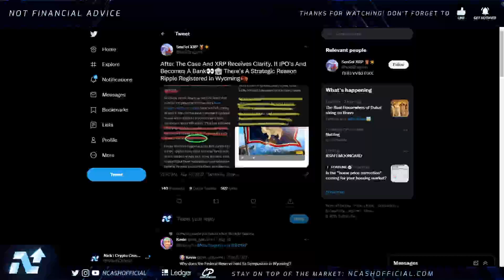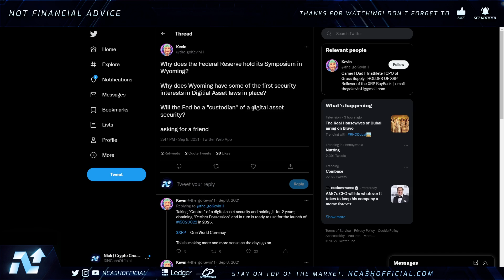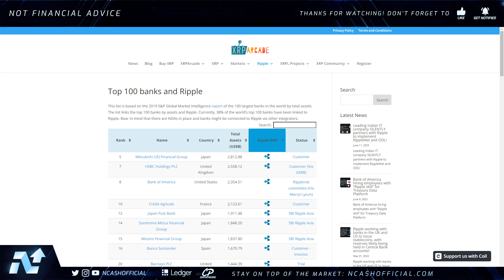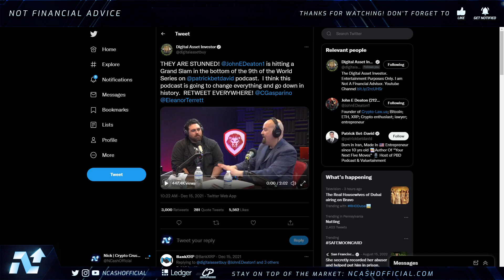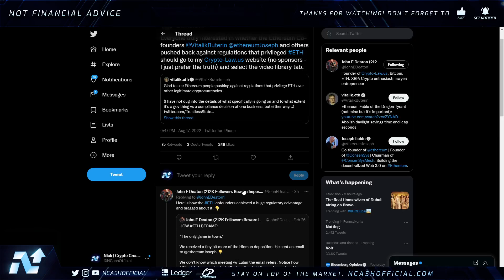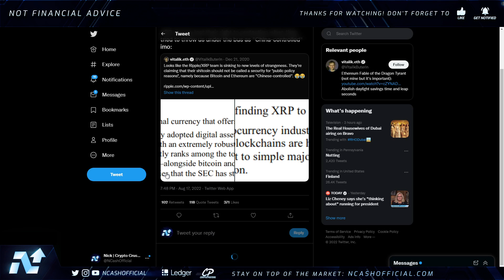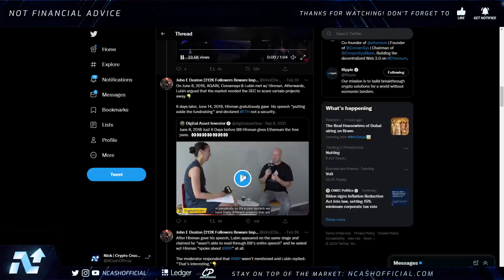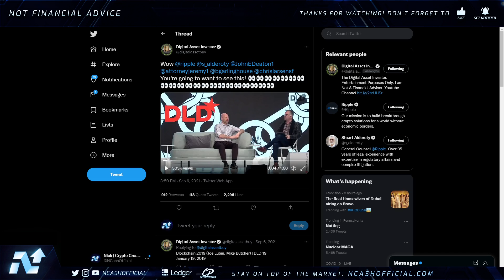RIPPLE XRP 💥 HUGE SHOTS HAVE BEEN FIRED! 💣 LAWSUIT SETTLEMENT WILD CARD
Ripple XRP Update, Ripple XRP Price Prediction, Ripple XRP SEC Update, Ripple News, XRP News, Ripple Update, XRP Update, Latest XRP News